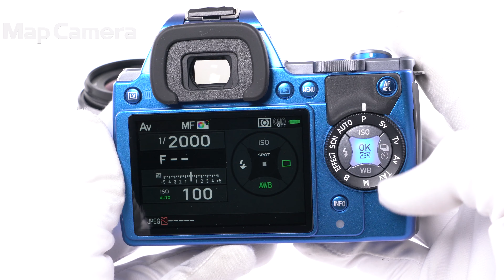PENTAX (ペンタックス) K-S1 レンズキット 美品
PENTAX (ペンタックス) K-S1 レンズキット

【付属品】
元箱・取扱説明書・CD-ROM・ストラップ・バッテリー・チャージャー・レンズフロントキャップ・レンズリアキャップ